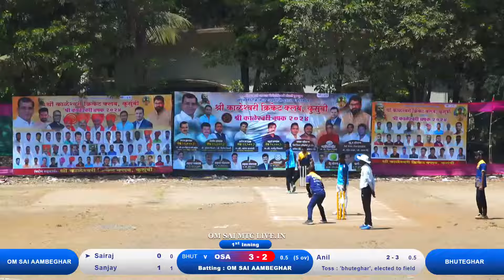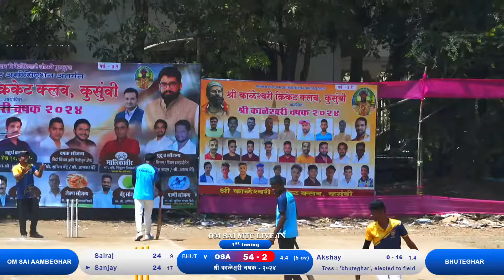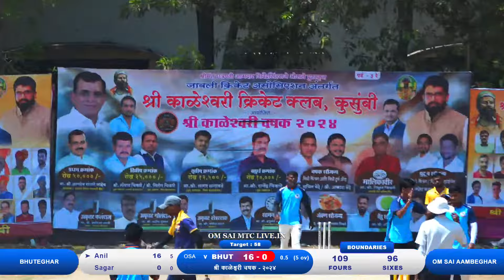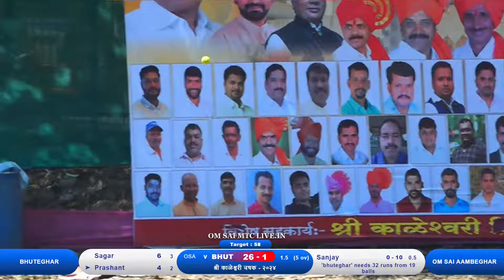om sai aambeghar Vs bhuteghar | श्री काळेश्वरी चषक - २०२४